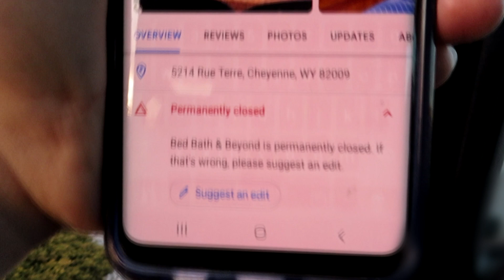I love Google Maps! But you can't trust it.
Google Maps is a very valuable resource in that it's freely available. You don't even need an account to use it. BUT, it does have its flaws, and this is one of them. For this reason, you should NEVER rely Google Maps for correct/accurate information, only merely as a starting point--much like you would Wikipedia.

YES, edits do get reviewed. HOWEVER, many edits including ones on place markers are frequently instantly approved instead of being reviewed for intently like street edits usually are. GRANTED, sometimes even when reviewed by a person, an edit can still have incorrect or inaccurate information whether due to human error or other complications.